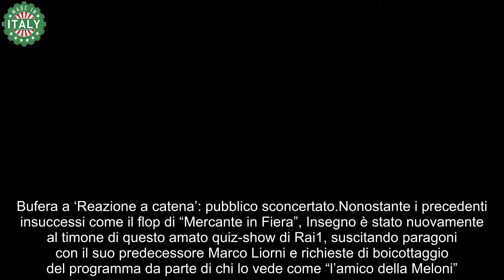“Inaccettabile!” spettatori furiosi con Pino Insegno dopo l’ultima puntata di Reazione a catena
Nonostante i precedenti insuccessi come il flop di “Mercante in Fiera”, Insegno è stato nuovamente al timone di questo amato quiz-show di Rai1, suscitando paragoni con il suo predecessore Marco Liorni e richieste di boicottaggio del programma da parte di chi lo vede come “l’amico della Meloni”.

Tuttavia, i numeri parlano chiaro: Insegno ha saputo attirare davanti allo schermo ben 3,3 milioni di persone, raggiungendo uno share del 24%. Questi dati dimostrano che, nonostante le critiche, molti spettatori sono soddisfatti delle sue prestazioni.